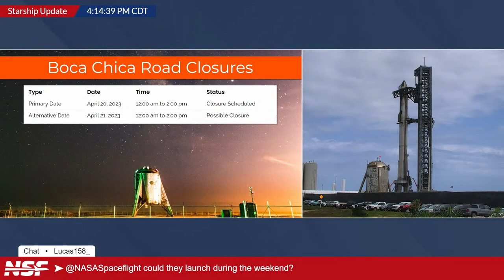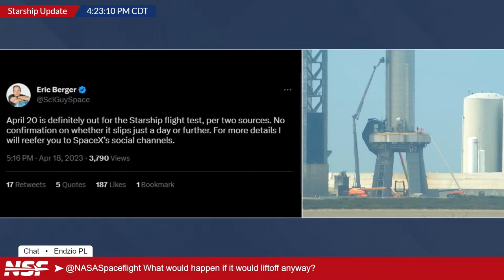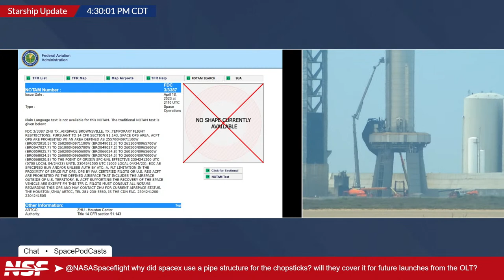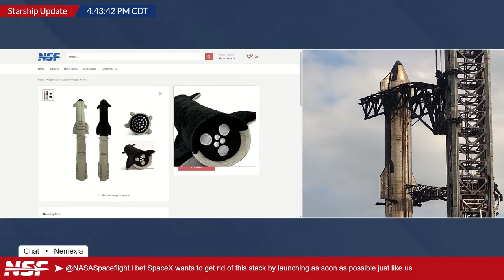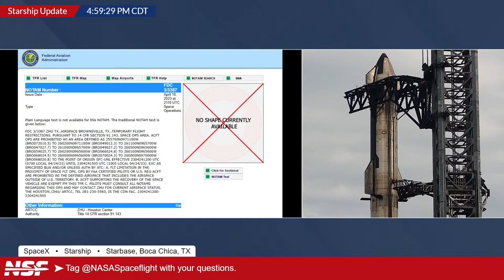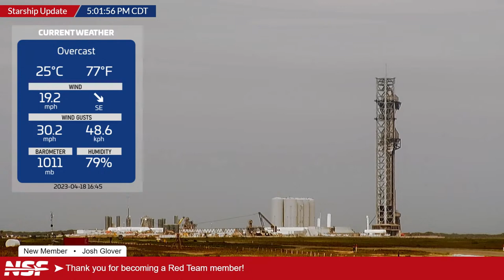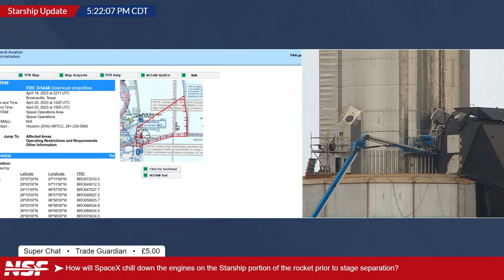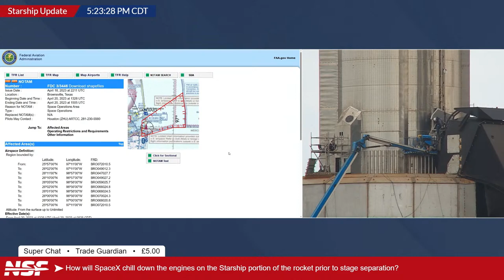Starship Status Update Ahead of First Full Stack Flight!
Providing a status update on Starship ahead of a integrated test flight soon as Friday.